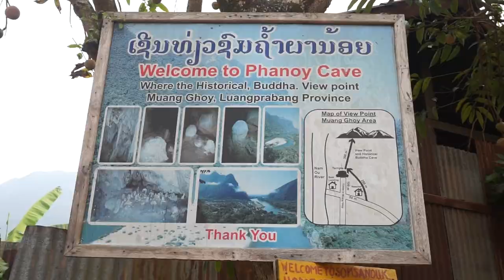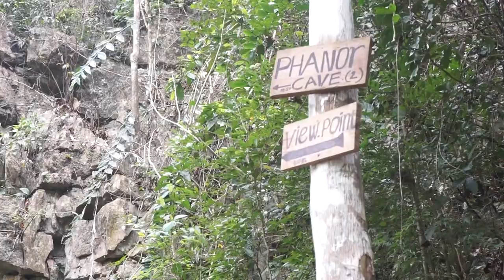CREEPY CAVES & Hiking in Muang Ngoy | Laos Travel Vlog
The locals in Muang Ngoy, Laos found refuge in the nearby caves during the heavy bombings that took place in the 1960-70s. In the caves, you will find items left from past dwellings. It is fascinating, yet eerie. On the way up to Phanoy Viewpoint, there are two caves that you can explore. While they are no longer used, locals still honor spirits and history by leaving offerings at each cave every day.

Lora + Tony

You might be wondering what "Living Lao Vida" means. It's not an obvious guess, but you can find out more

Traveling? Your price doesn't change but it does put some change into our pockets to create more content :)